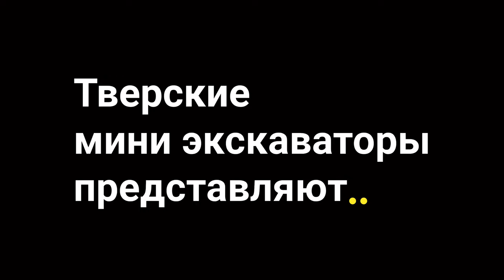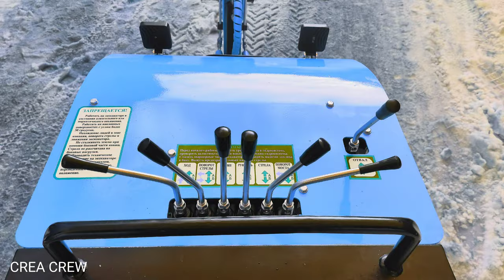19 февраля 2022 г.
Первое включение новой модели портативного, самоходного мини экскаватора А20.
Проводим контроль гидравлических систем, механических узлов, ходовой части.

Это новая модель с колёсной базой, увеличенной, модернизированной рукоятью.

А20 - это полностью самоходная модель, с гидравлически управляемой задней осью.

Следите за новостями, будет обзор на эту модель подробный.

Тверские мини экскаваторы.